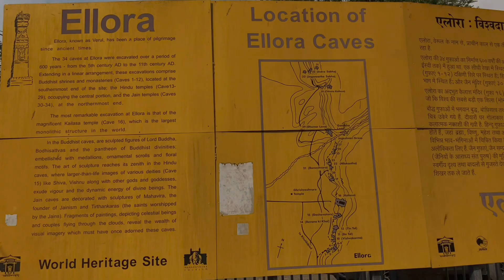ភាពអស្ចារ្យមនុស្សសម័យបុរាណ| The Beautiful Ellora Caves | [@kamsanpnek ]